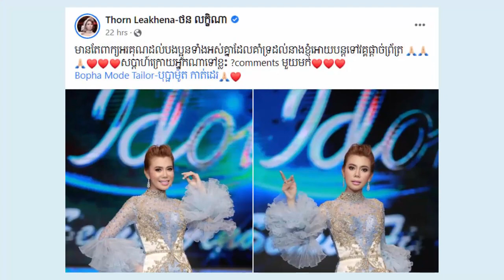កម្មវិធីជិតចប់ហើយ ណុប បាយ៉ារិទ្ធ ទើបទម្លាយរឿងភ្ញាក់ផ្អើលមួយនេះ, លក្ខិណា បញ្ចេញសកម្មភាពនេះ ធ្វើឲ្យFAN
--ព័ត៌មានទី១៖កម្មវិធីជិតចប់ហើយ ណុប បាយ៉ារិទ្ធ ទើបទម្លាយរឿងភ្ញាក់ផ្អើលមួយនេះ
--ព័ត៌មានទី២៖ លក្ខិណា បញ្ចេញសកម្មភាពនេះ ធ្វើឲ្យFAN.
ព័ត៌មានតារា= សកម្មភាពអ្នកសិល្បៈនៅក្នុងដៃរបស់អ្នកដោយគ្រាន់តែចុចសាប់ស្រែបឆាណលនេះ។